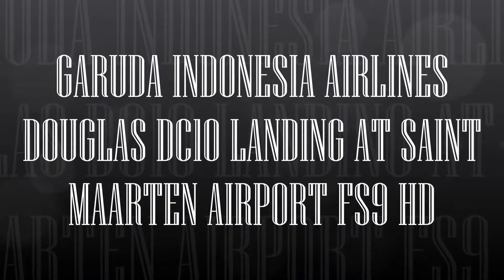GARUDA INDONESIA AIRLINES DOUGLAS DC10 LANDING AT SAINT MAARTEN AIRPORT FS9 HD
Descrição:- GARUDA INDONESIA AIRLINES DOUGLAS DC10 LANDING AT SAINT MAARTEN AIRPORT FS9 HD